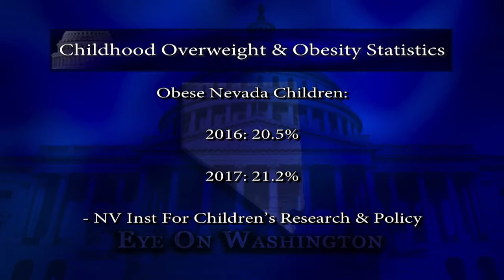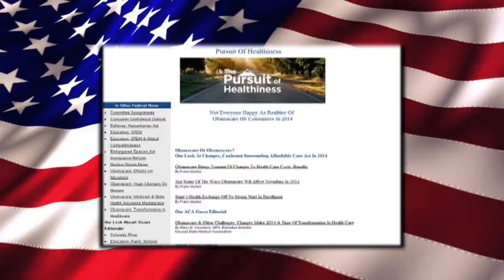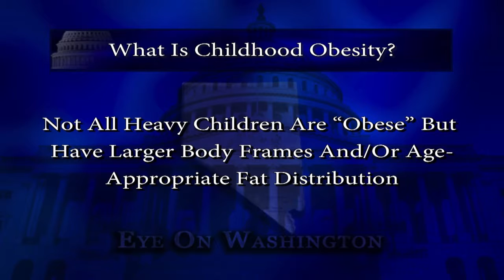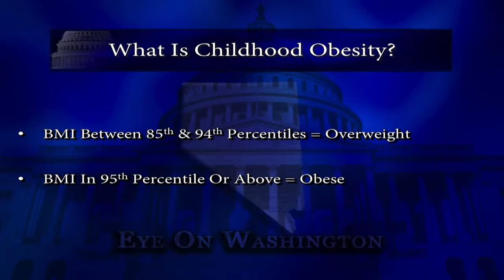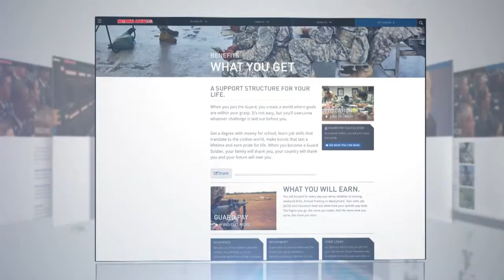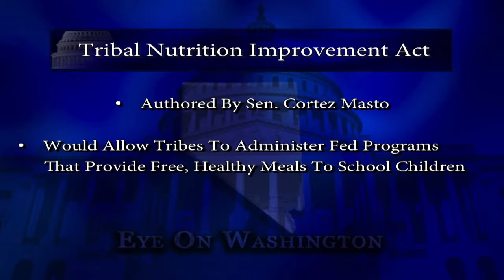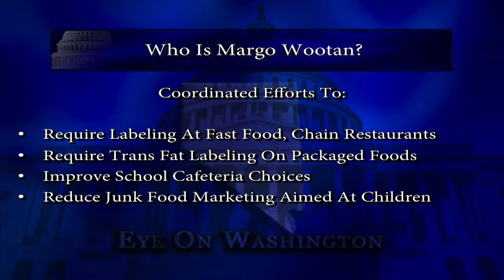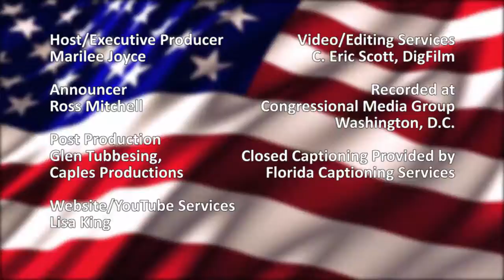Eye On Washington - Childhood Obesity - Wootan